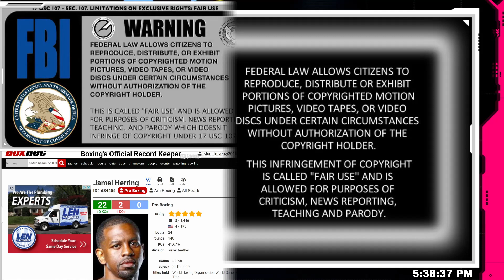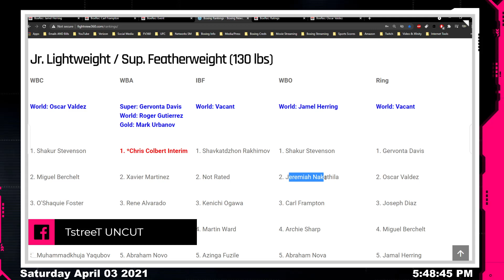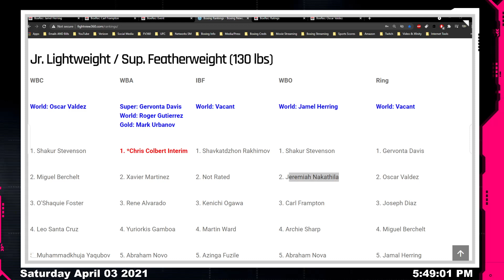🎥 Herring vs Frampton Post Fight RECAP & Highlights: Jamel BEATS Valdez? Carl KO'D, RETIRES! Shakur?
HerringFrampton CarlFrampton TopRankOnESPN Jemel Herring DEFEATS Carl Frampton via 6th Round TKO Knockout Stoppage on April 3, 2021 on Top Rank on ESPN+ & IFL TV - ▶️Subscribe ✔ Like ✔ Comment ✔ Share ◀️& 👈 for latest boxing news, rankings, schedules, highlights, post fight content, reviews, recaps, & results **

Jamel "Semper Fi" Herring, at 35 years of age, authored the signature win of his career. Herring dominated and then stopped Carl "The Jackal" Frampton in the sixth round to retain his WBO junior lightweight world title Saturday from Caesars Bluewaters Dubai.

Herring (23-2, 11 KOs) dropped Frampton twice in the fight, the second one coming in the sixth round courtesy of a brutal uppercut. A follow-up assault prompted Frampton's corner to throw in the towel, ending what had been an entertaining, phone booth affair.

“I’m just honored to share the ring with him, Herring said. "He’s a two-division world champion. He’s done great in the sport of boxing, and it was just an honor.

“It was an emotional rollercoaster just to get here. My last outing was not my best. People doubted me. They called me every name in the book, but even with the cut, I wasn’t going to give up. I wasn’t going to quit, and Carl Frampton is a tremendous champion. I’ve been a fan since day one. It’s tough to see any veteran of the sport go out like that."

Frampton (28-3, 16 KOs), from Belfast, was attempting to become the first man from the island of Ireland to win world titles in three weight classes. Having fallen short of that goal, the 34-year-old elected to retire.

Frampton said, “I said before the fight I’d retire if I lost, and that’s exactly what I’m going to do. I want to just to dedicate my life to my family now. Boxing has been good to me. It’s also been bad to me, but the last few years with these boys have been the best years of my career. I just want to go home to my beautiful wife and kids, and that’s it.

“I just got beat by the better man. I really struggled to get inside on him.”